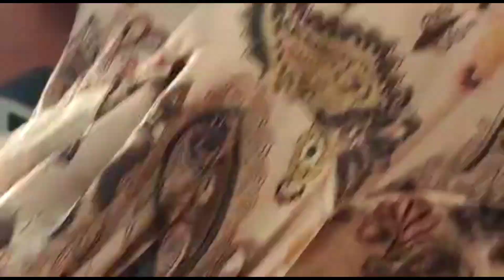cumbum వెళ్ళాము//eve snacks//అదరగోటాము//temple &pooja fullmasti ##